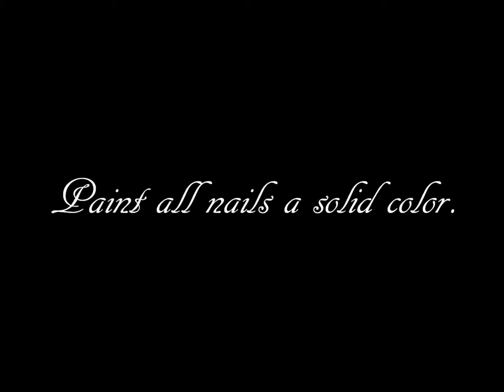Movember Mustache Nails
Nail Polishes...
Essie-Topless & Barefoot
Orly Instant Artist-Black

Song: Moth-People in Planes